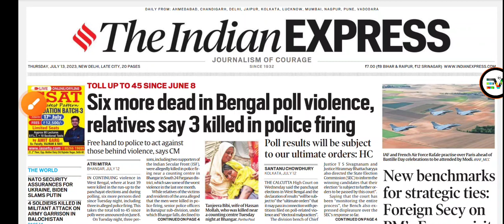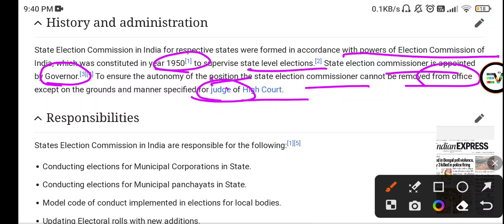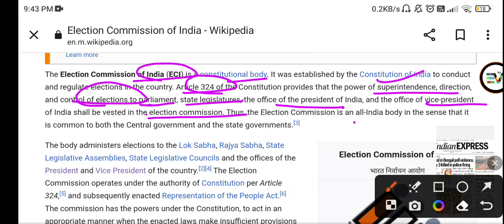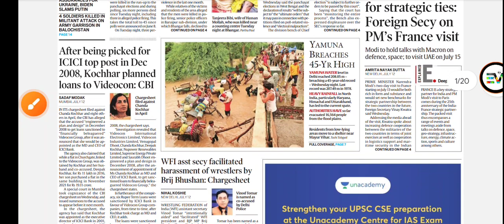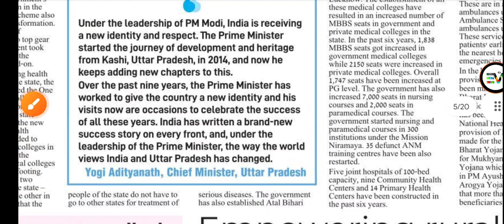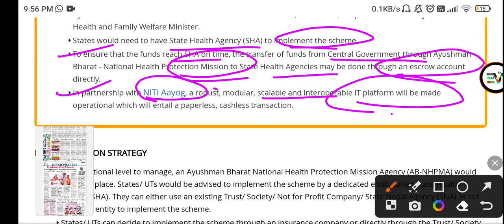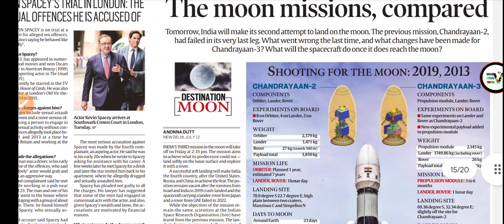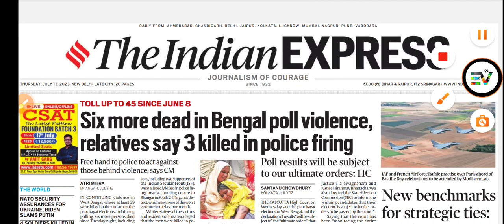The Indian EXPRESS Analysis | 13 July,23 | With Editorials Imp For UPSC-IAS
|| The Indian EXPRESS Newspaper 📰 Of 13 July,23 ||

Full Analysis With Editorials, Current Affairs, Relevant And Important Articles

Hello Aspirants
If You Guys Want Daily
TH | IE Newspaper

Daily Newspaper Will Be Provided.
Also Other Materials Relevant For UPSC